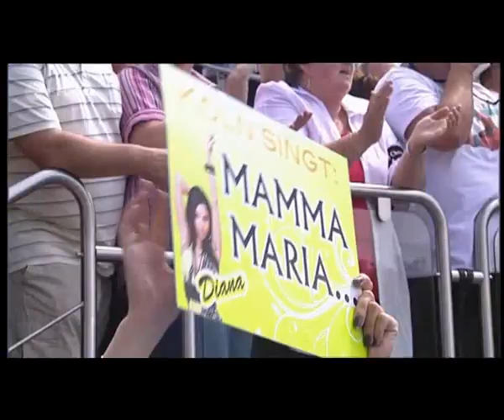Diana Sorbello Ma Ma Ma Maria (HD)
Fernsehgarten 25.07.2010